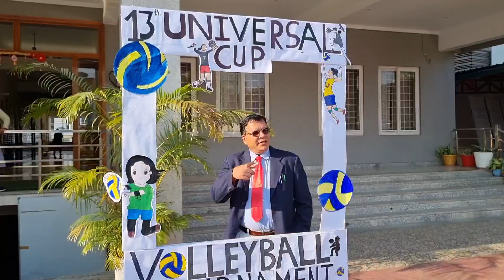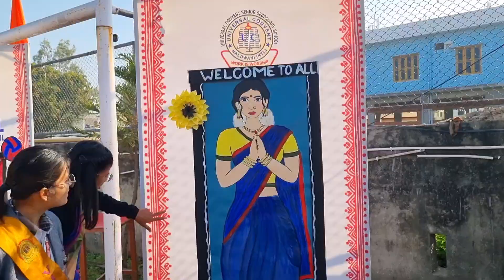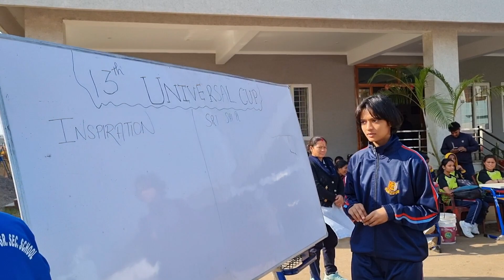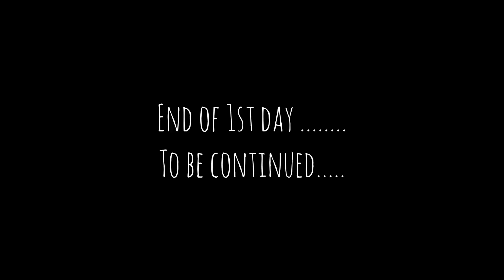Opening of 13th Universal cup ...Akhir Kon raha winner 1st day ...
Volleyball tournament  in Universal convent senior secondary School